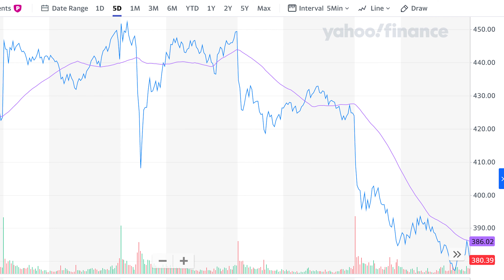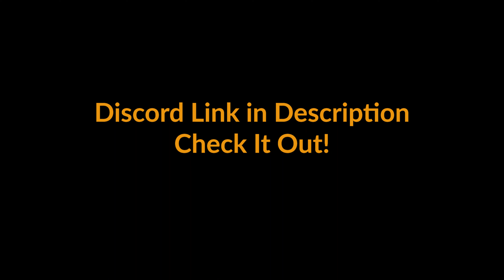ROBINHOOD 52 WEEK PREMIUM SELLING CHALLENGE (Week 1)